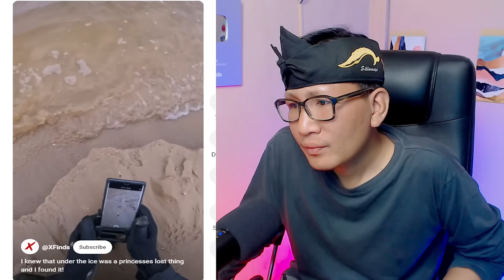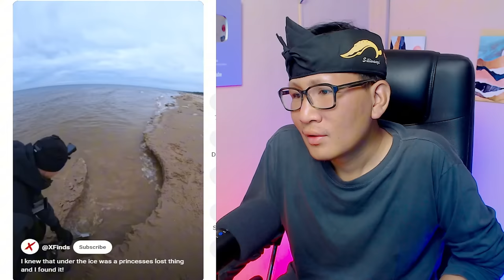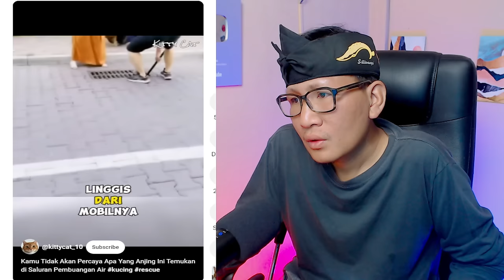KELAKAR🤣 Rakyat & Kucing MALAYSIA Sama Saja‼ Memang LAWAK Betul Wey.‼ | Cakmojib Reaction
GAES BANTU SUPPORT CHANNEL KITA :

+ @CAKMOJIB TV
+ @KEBUN CAKMOJIB